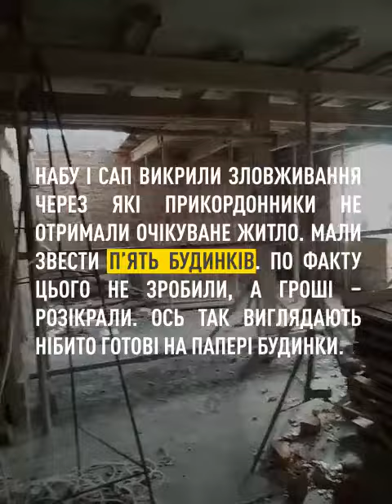Махінації з житлом Держприкордонслужби в Ужгороді: підозрюються троє осіб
НАБУ і САП повідомили трьом особам про підозру у заволодінні понад 14 млн грн при будівництві багатоквартирних будинків для Державної прикордонної служби України.

Для прикордонників в Ужгороді мали збудувати 5 багатоквартирних будинків коштом бюджету. Проте, як виявилось, усі необхідні будівельні роботи не були виконані, відтак будинки виявилися непридатними для життя.